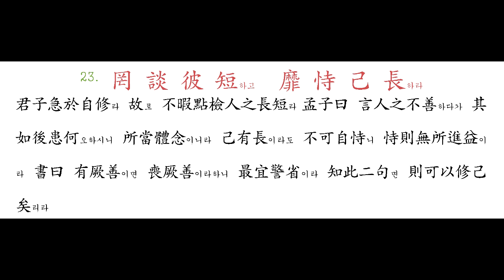022 知 過 必 改하고 得 能 莫 忘하라 - 023 罔 談 彼 短하고 靡 恃 己 長하라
仲由는 喜聞過하여 人有告之以過則喜하니 其聞知而必改之니 可爲百世師也라 論語曰 月無忘其所能이 是也라 能而無忘하면 則得愈堅而不失하리니 知此二句면 則可以進學矣리라

君子急於自修라 故로 不暇點檢人之長短라 孟子曰 言人之不善하다가 其如後患何오하시니 所當體念이니라 己有長이라도 不可自恃니 恃則無所進益이라 書曰 有厥善이면 喪厥善이라하니 最宜警省이라 知此二句면 則可以修己矣리라